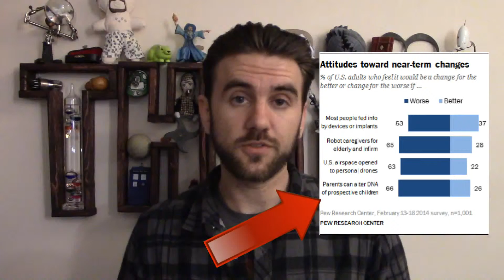10 Amazing Science Tricks Using Liquid!